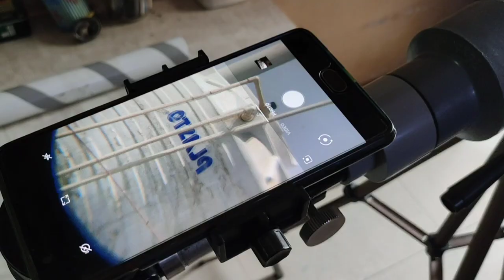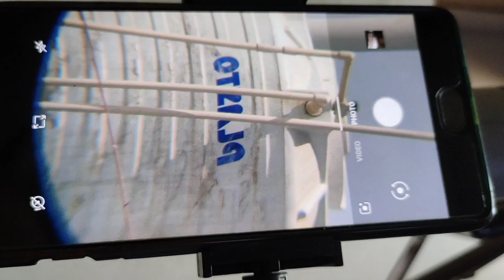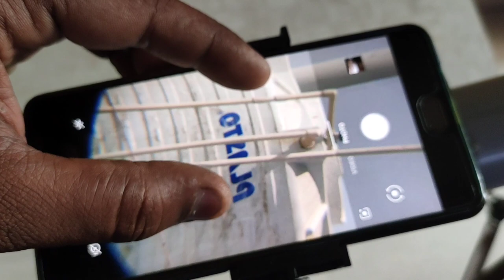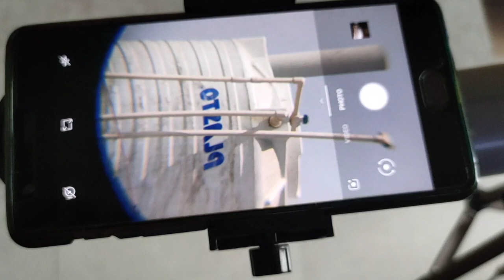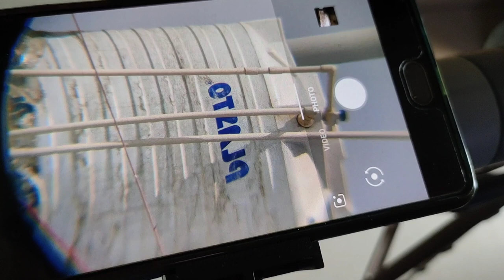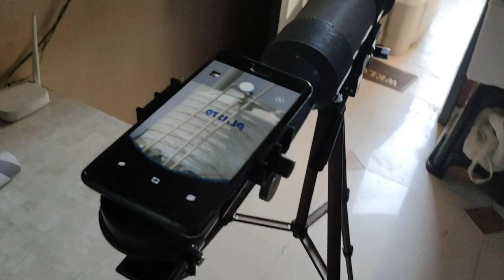90mm Telescope Daylight Results With Some Tips....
In this vedio we see the day time results of 90mm telescope and it will help u out to understand the use of Mobil adaptor and camera base plate which must be used to make telescope like this and without these good results can't be taken so enjoy tis vedio and tripod vedio is give below link

50mm Objective telescope making kit

Telescope kit with 25mm eyepiece

Amazon basics tripod for 50mm telescope

8mm eyepieces

25mm eyepiece

75mm achromatic lenc 900 focal length

90mm achromatic lenc

3x Barlow for planet zoom

Simpex 880 tripod